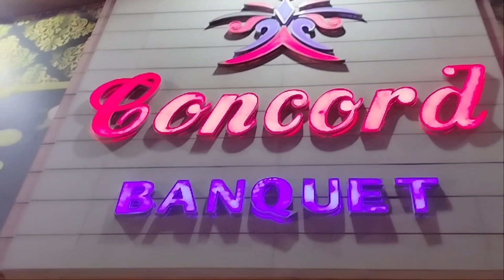Shadi Season!ConCord Bunquet!North Nazimabad!Karachi!Cousin!SaqibUmerVlogs!iffi bhai!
Your Searches;

Saqib umer Vlogs
 Ducky bhai
 funny vlogs
 daily vlog
 Surprise
piyush joshi vlogs
 funny
engagement
shadi
 marriage
 married
engagement songs
 shadi dress
mehndi designs
 shadi preparation
shadi songs
 shadi dance
shadi lighting
dhol
 Cousin
Muhammad Ahmed
Ahsan Shahid
walima
Cousin Walima
 walima entry
 walima dance
zulqarnainsikandar
 kanwalzulqarnain
shadi clothes
 Lion
Kanwal Aur Aizal Dar Gai
 bangkok
thailand
 rimorav
 Going to a Stranger's Wedding without Invitation
 Going to a Stranger's Wedding without Invitation Rimorav Vlogs
 wedding prank
  Akhir Main Hum Pakdy Gay
 Wedding Without Invitation